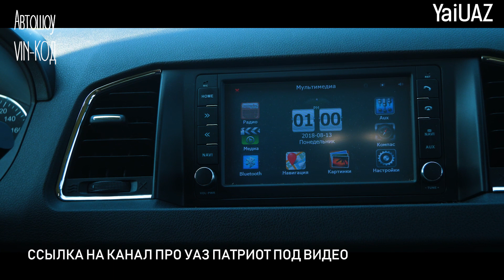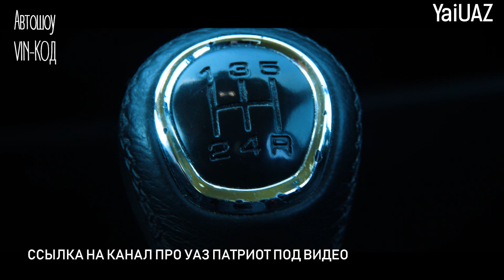Отзыв владельца: все проблемы нового УАЗ Патриот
Реальный отзыв владельца. Август 2018.
Блог УАЗ Патриота и я Дмитрий Сиваш доступен по адресу! Всем кто хочет следить за нами, милости просим